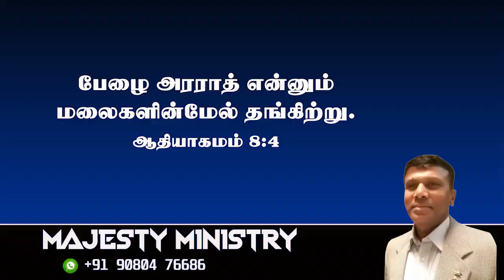" The Ark tested in the mountains of Ararat "19 - 6 - 23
" The Ark tested in the mountains of Ararat "
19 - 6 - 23